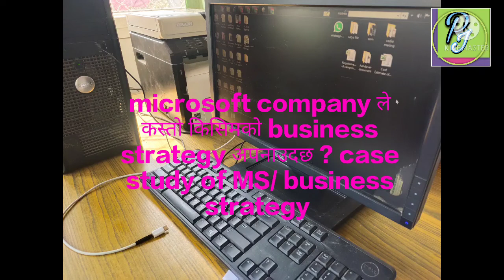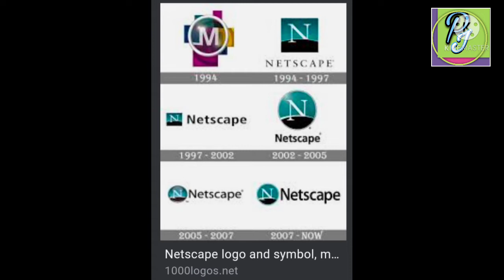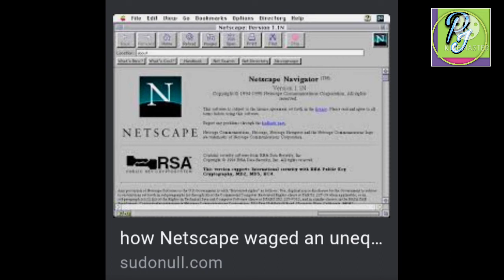Business strategy/ microsoft company/microsoft ले आफ्नो competitor हरुलाई कसरी kill गर्छ ?case study